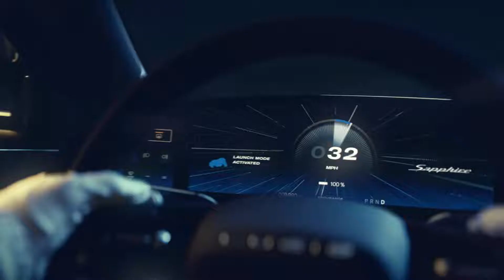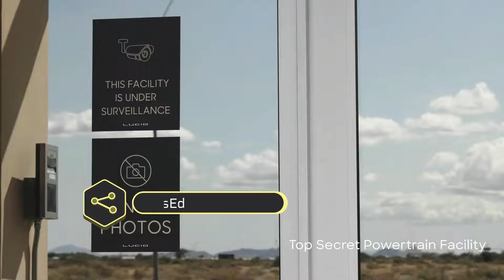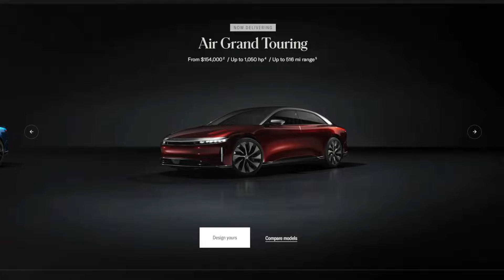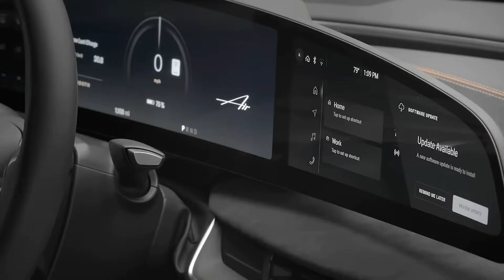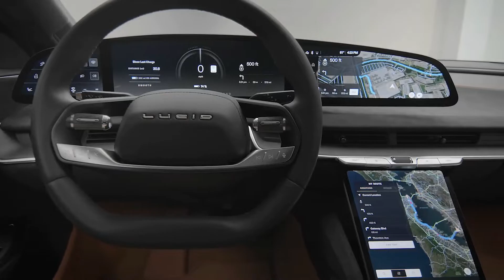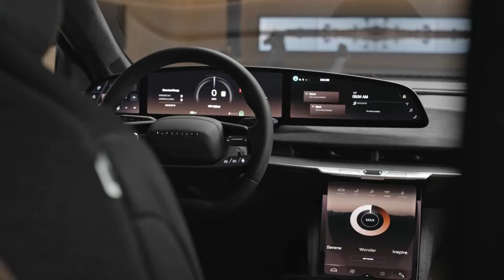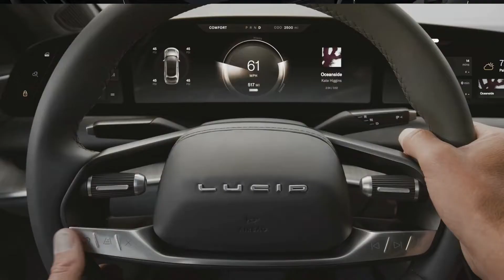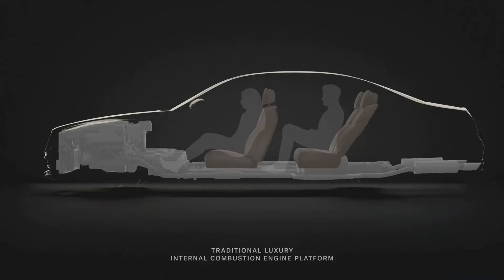LUCID Motors ($LCID) - Episode 1 - Electric Vehicles (EV) Due Diligence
Lucid Motors, Inc. (formerly known as Atieva) is an American automotive company specializing in electric cars. The company was founded in 2007, and is based in Newark, California. As of 2020 its first car, Lucid Air, is in development.

0:00 Intro
0:21 About Lucid
3:39 Production
5:53 Deliveries and Vehicles
9:55 Finances
11:58 Latest news
13:37 Financial Institutions
14:02 Exit